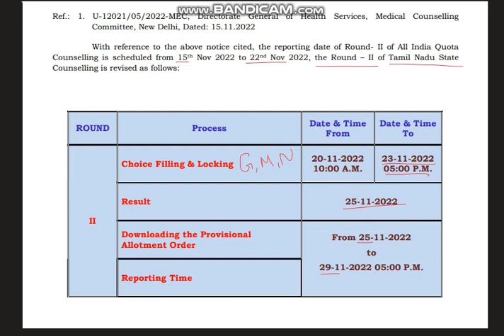TN medical selection Round II GENTLE REMAINDER